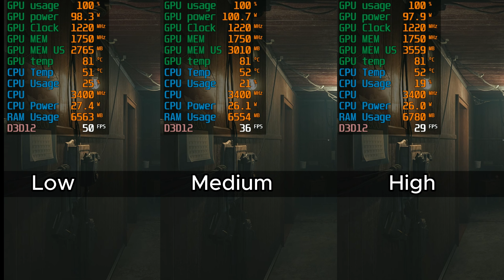Layers of Fear (2023) Testing on RX470 GPU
Plot :
Layers of Fear 2023 adalah game horor psikologis yang dikembangkan oleh Anshar Studios dan diterbitkan oleh Bloober Team. Ini adalah remake dari Layers of Fear asli, yang dirilis pada tahun 2016, serta game kedua dalam seri ini, tetapi kali ini di Unreal Engine 5. Game ini menampilkan visual, gameplay, dan cerita yang diperbarui. Gim ini mengikuti tiga protagonis berbeda: pelukis, aktor, dan penulis, yang masing-masing menjadi gila.